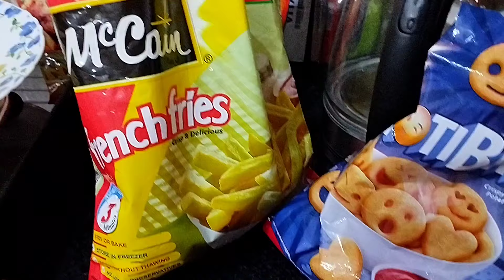My Birthday Vlog ♥️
My birthday Vlog ♥️ @luimommyvlogs

Birthday Vlog
Birthday party vlog
Birthday celebration